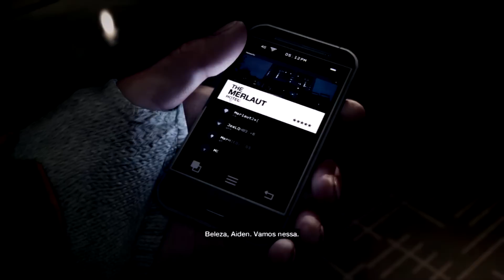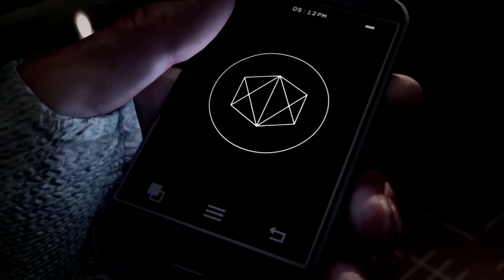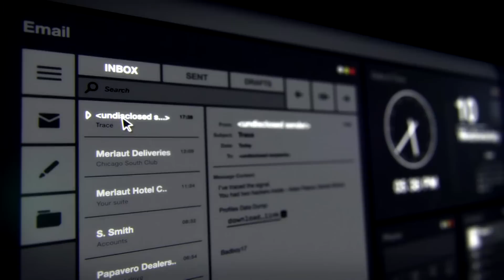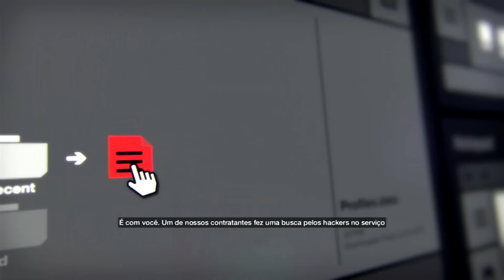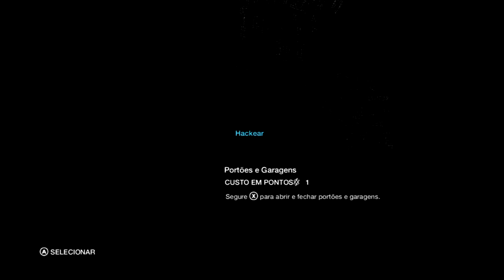WATCH DOGS #1 O INÍCIO FANTÁSTICO / APAGÃO (Português BR) XBOX ONE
Obrigado.